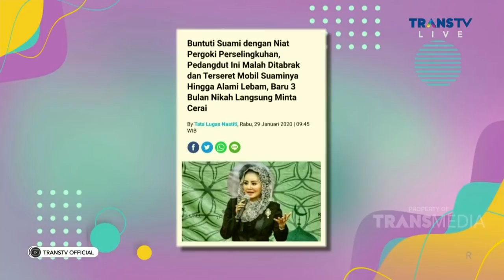SITI RAHMAWATI LDR SAMA SUAMI BULENYA, GAK TAKUT BAKAL DIGAET PELAKOR APA! | RUMPI (3/3/21) P2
RUMPI
TAYANG SETIAP SENIN - JUM'AT PUKUL 14.00 WIB